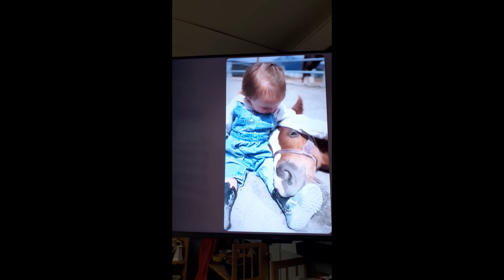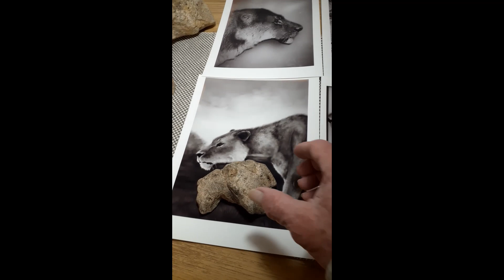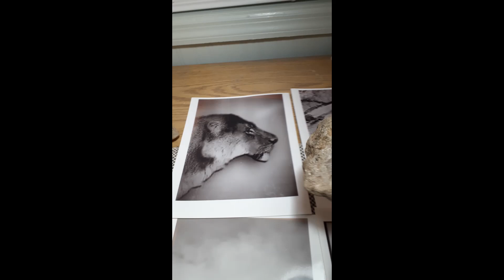... The Horse, baby Mastodon and Cave Lion ...